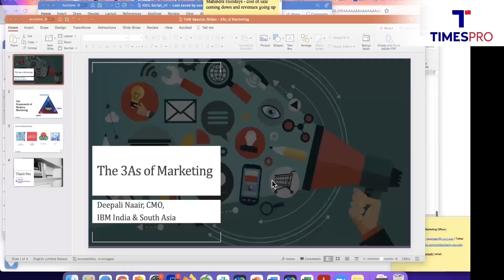The 3A'S Of Marketing - Agility, Ability & Authenticity | TimesPro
Deepali Naair, Director, Marketing (Chief Marketing Officer), IBM, India & South Asia, will speak about the three 'A's of marketing i.e. agility, ability, and authenticity. She is one of India's most influential market leaders and one of the top 15 social media superwomen.

1. Explore and learn the 3A's of marketing
2. Understand how authentic marketing strategies can help you earn loyal customers.
3. Learn how to make your brand voice authentic.
4. Learn why authenticity is the key to your business.